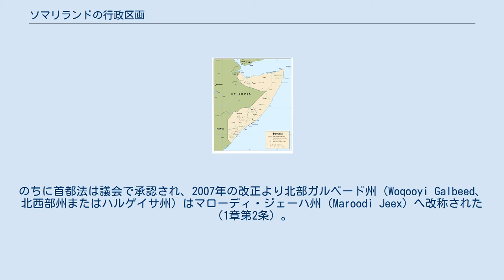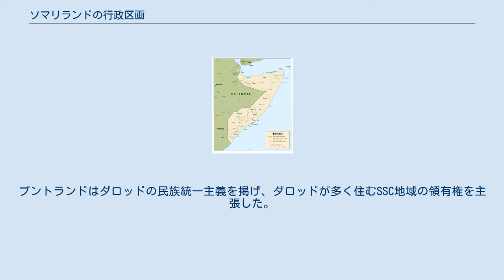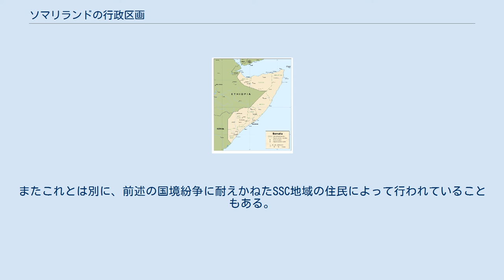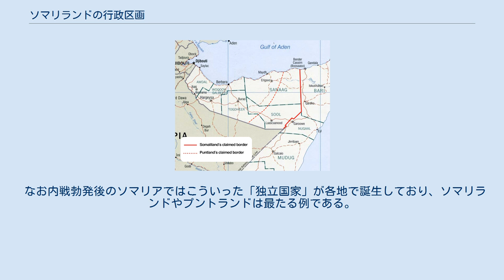ソマリランドの行政区画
ソマリランドの地図 ソマリランドの行政区画（ソマリランドのぎょうせいくかく）は、6州または地域と、その下位区画である101の地区/県から成り立つ。
また首都ハルゲイサは行政区画を定めた法律とは別の独自の法律（首都法）を持っている。
ソマリランド政府によって名づけられた各州の名称及び州境は、ソマリア政府が定義した名称及び州境とは一部異なっている（ソマリア政府の定義した行政区画は独立前の行政区画を参照）。
 ソマリランドはソマリア内戦早々の1991年に、地元氏族イサックが旧イギリス領ソマリランドのソマリアからの分離独立を宣言してできた国である。
ただし、実質的に独立したのはイサック氏族の居住地域のみであった。
旧イギリス領ソマリランドの東部には別の氏族ダロッドが住んでおり、そのさらに東部と合わせてダロッド氏族の国プントランドとして1998年にソマリアから分離独立した。
プントランドとは国境をめぐって対立しており、ソマリランドが主張する領土の一部をプントランドは実効支配している（→国境紛争）。
また、紛争地域ではソマリランド政府の統治が及ばず完全に自立している地区や、ソマリランドとプントランドに両属している地区もある。
現地住民によって独立国家が建国された事例も数件起きている（→住民の独立宣言）。
 独立宣言後のソマリランドは6つの州（Region）に分けられていた（→独立後の行政区画）。
2008年3月22日、ダヒル・リヤレ・カヒン大統領は、これを再編し12州に再分割すると発表した。
2008年5月15日、さらに1つの州を追加すると発表した。
この13番目の州はハウド州と名付けられた。
2014年7月6日、アフメッド・シランヨ大統領はハイシモ州の新設を発表し、全部で14州となった。
下位区画の地区の新設も相次いだ（→2008年以降の行政区画）。
 ただしカレン、シランヨの両大統領が設置した州と一部の地区は議会が承認せず、2019年に可決された地方自治体法（Lr. 23/2019、以下2019年地方自治体法と表記）には「ソマリランドは6州に分割される（同法第9条）」と記述されている。
2019年地方自治体法は、2020年1月4日より施行された。
 ソマリランドの州 2019年地方自治体法によると、ソマリランドは6つの州（地域とも、ソマリ語: Gobol、アラビア語: مناطق‎、英語: Region）に分けられる。
州の区域はソマリア時代ではなく、イギリス領ソマリランドおよびソマリランド国時代の行政区画を基にしている。
面積はソマリランドが主張する領土の値で、人口はソマリア時代の行政区画から算出した推定値である（独立前の行政区画を参照）。
 州の下には101の地区または県（Degmo、مقاطعة、District）が設置されている。
各地区は人口・予算・経済規模に応じてA、B、C、Dの4段階に格付けされている。
最高はA級。
州都がある地区は必ずA級になる（地方自治体法第9条）。
地区が最も多い州はトゲアー州で、逆に最も少ないのはサヒル州である。
 表記はソマリ語版2019年地方自治体法に従った。
カッコ内は英語の表記例。
 イギリス領ソマリランドの地区（1950年） イギリス領ソマリランド（1884年 - 1960年6月26日）の地方行政は、主に1953年制定の地方自治体条例によって定められた。
条例では、1944年よりソマリランドを分割していた6つの地区（District）に評議会を設置した。
条例はソマリランド国（1960年6月26日 - 7月1日）として独立した後も引き続き使用された。
1960年7月1日のイタリア領ソマリランドとの統合時には以下の6地区があった。
 評議会（首府）は同名の都市に置かれた。
この6区域は1991年の再独立後に設置された州に継承され、評議会が置かれた6都市を首府とした6州制となっている。
 1969年のソマリアの行政区画 1960年7月1日、ソマリランド国はイタリア領ソマリランドと合邦し、改めてソマリア共和国として独立した。
これ以降旧イギリス領は「北部地域」、首都モガディシュのある旧イタリア領は「南部地域」と呼ばれる。
1962年6月14日、旧イギリス領の6地区は2州（Region）に再編された。
なお旧イタリア領を構成していた6地区はそのまま州へ移行している。
 続いて1963年8月14日の「地方行政および地方議会選挙法」が制定され、地区（Dist...